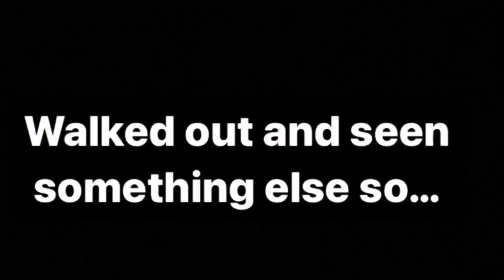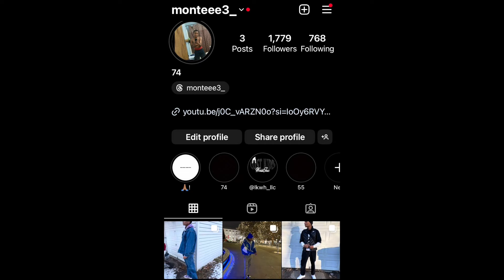I’m Not Rich, I Thrift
Add Me On Snap @monteco1eman